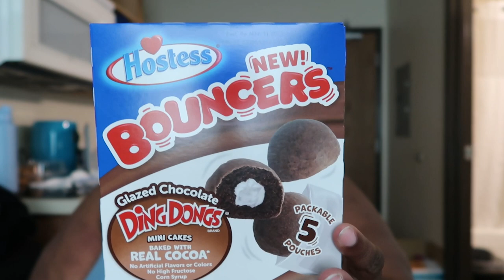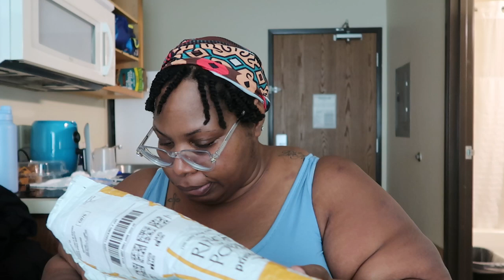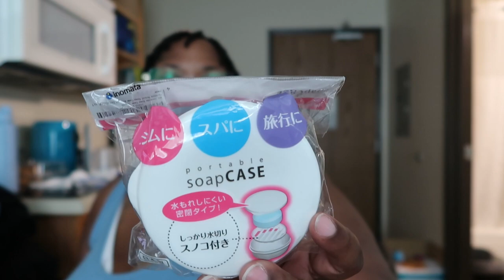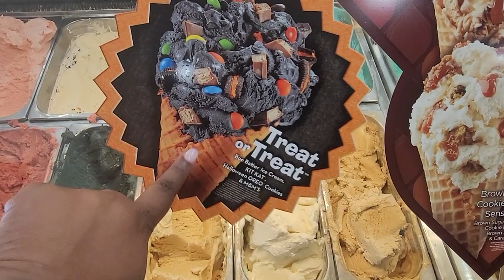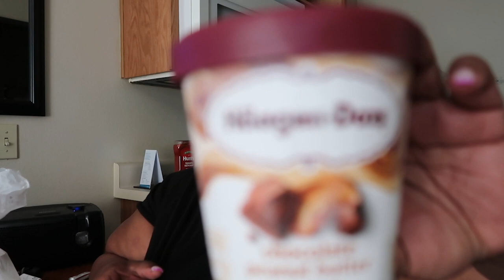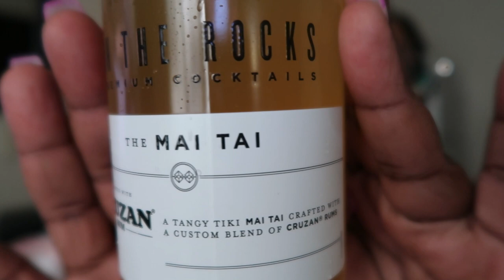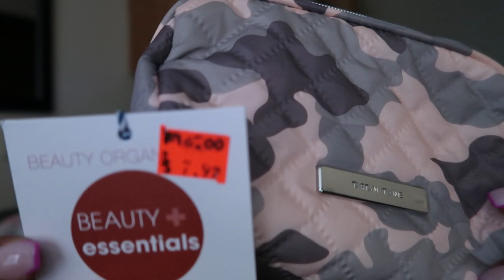Weekly Vlog ~ Off Days Shenanigans ~ Ulta Haul ~ Amazon Packages ~ Boo Batter Ice Cream ~ Nails Done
Hey Juice Crew, 🥰🥰 so I'm off these next few days and here's some things I've been doing.

Poshmark ~ @j_phatique